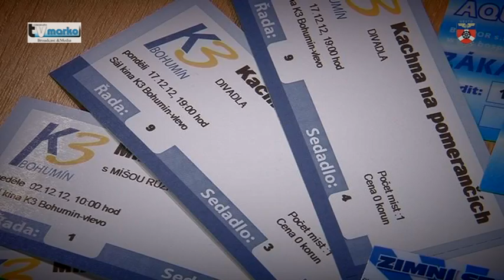Kdo ví, odpoví (listopad 2012)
Moderátorka Lucie Balcarová se chopila hadru a smetáku a pustila se do předvánočního gruntování. V čase mezi mytím schodů a oken stihla nastudovat několik svátečních tradic a hlavně zadělat těsto na vánoční cukroví. Jenže jak sama zjistila v cukrářské výrobě v Nové Vsi, oproti takové paní Jiřině Dadákové a jejímu týmu má co do počtu druhů cukroví ještě pořádně co dohánět. Nechte se inspirovat vánočním dílem Kdo ví, odpoví, mlsejte a odpovídejte na novou soutěžní otázku. Hrajeme o zajímavé ceny od 1. do 16. prosince 2012.